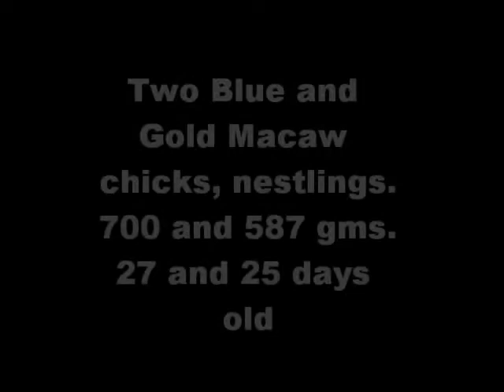Second movie of B&G babies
Two Blue and Gold macaw nestlings 27 and 25 days old.  We are raising them to FLY!  Use for education and be great ambassadors.